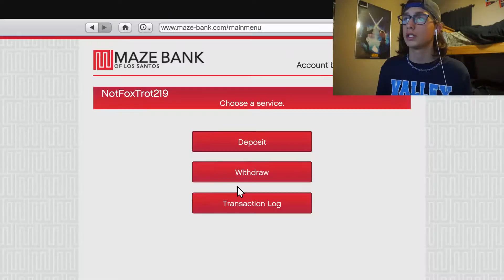I FINALLY GOT GTA 5!!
-This is just the life of a regular, chill, Christ Centered dude who loves to make videos of his daily life along with his family, friends, and other YouTubers out there!!

-In Today's video, as read by the title, I got Grand Theft Auto V.

-Music Used in Today's Vlog: Syn Cole - Feel Good

-My Intro Song: Panthurr - Thank You

-My Outro Song: Martin Garrix & Bebe Rexha - In The Name Of Love